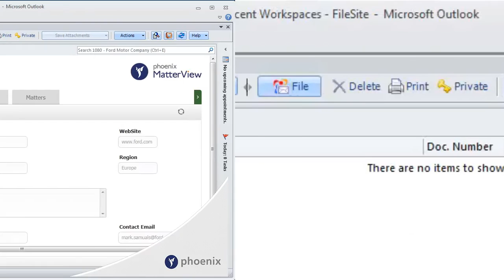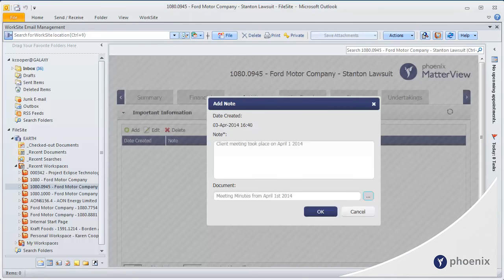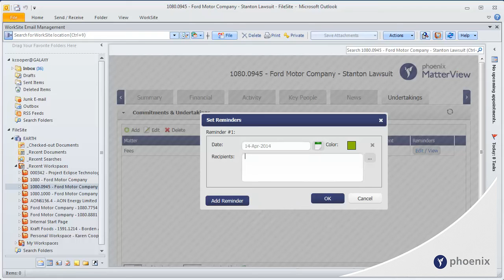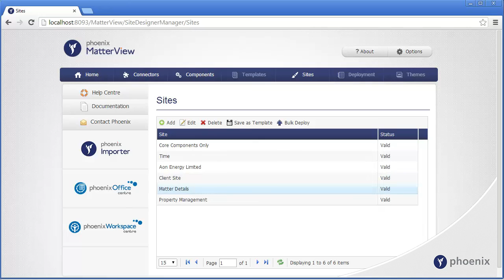Phoenix MatterView for iManage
MatterView by Phoenix Business Solutions, is a highly customisable addition to the iManage document management system, which takes over the "white-space" on the Workspace level. It can connect to any SQL-based business system to display vital business data in real-time, and users can upload documents, notes, and tasks.